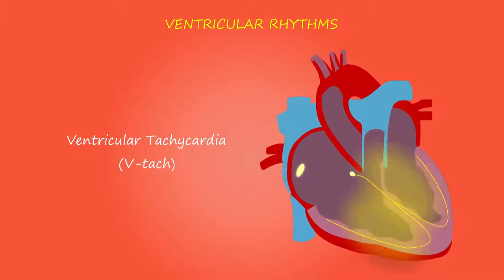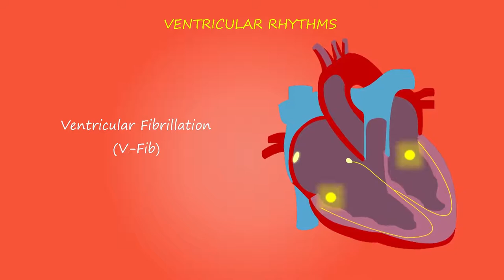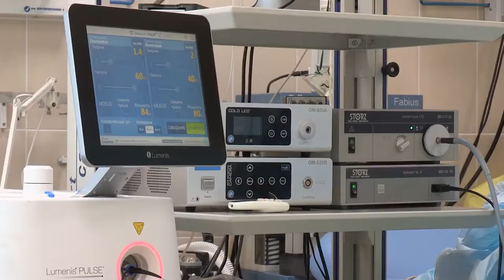[HD] Doctors | Health | care |Medical |free HD Hospital stock video |no copyright video|royalty free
[HD] free video of Doctors | Health | Medical |  Hospital stock video footage| no copyright video|royalty free with no copyright or permission to use.

Don't forget to check the channel playlists for the ultra HD video collections in different categories

All the stock video footages are 💯% free.
Copy the link and download. Can be edited and monetized💲= earn money 💵

Learn more about the license »